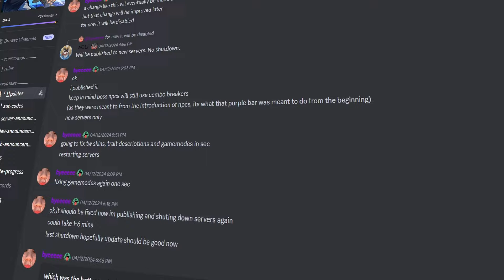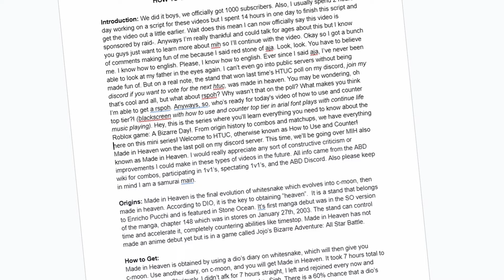Your Bizarre Adventure Is a Lost Cause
I loved your bizarre adventure. I really did. But sorry to my older viewers it's no longer going to be on the channel from now on. I quit it. Regularly planned videos coming soon! (thanks to cumin for editing this one on the fly)